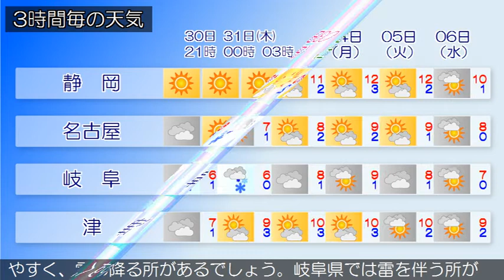2020/12/30 東海地方の天気予報 夕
愛知県では、３１日明け方まで強風や高波に注意してください
。日本付近は、冬型の気圧配置となっています。東海地方は、
曇りまたは晴れで、雨や雪の降っている所があります。３０日
の東海地方は、冬型の気圧配置が強まるため、晴れる所もあり
ますが、寒気や湿った空気の影響で雲が広がりやすく、雪や雨
の降る所があるでしょう。岐阜県では雷を伴う所がある見込み
です。３１日の東海地方は、強い冬型の気圧配置が続くため、
晴れる所もありますが、寒気や湿った空気の影響で雲が広がり
やすく、雪の降る所があるでしょう。岐阜県では雷を伴う所が
ある見込みです。